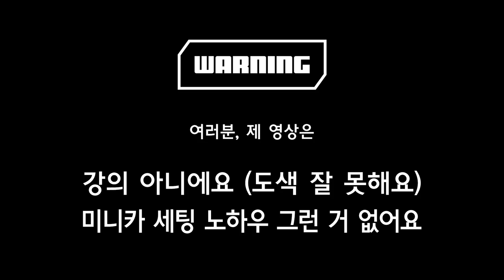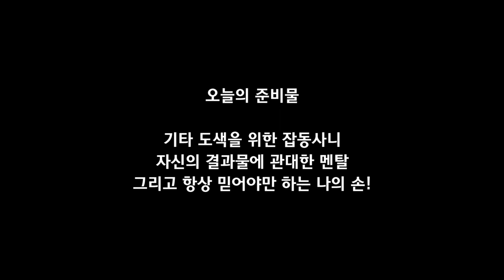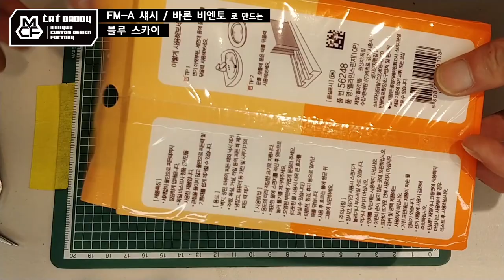작업기 50_바론 비엔토로 만드는 파란 하늘 저 높이, 블루 스카이 (타미야 미니카)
가을입니다~ 요즘은 파란 하늘에 뭉게구름 가득한
가을의 정취를 올려다 보기가 참 좋네요 ㅎㅎ
괜히 감성 터지는 계절이기도 하지요~
그래서 문득 구름 둥둥 떠 있는 하늘을 담은 미니카를 만들어보고 싶었어요.